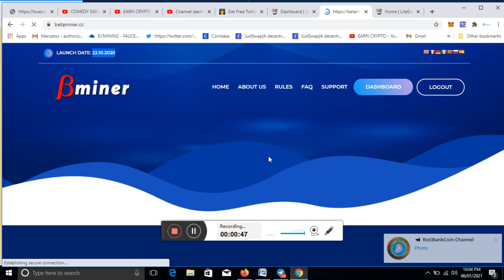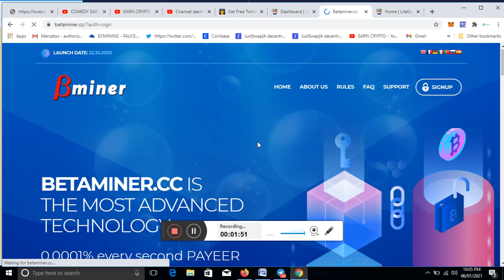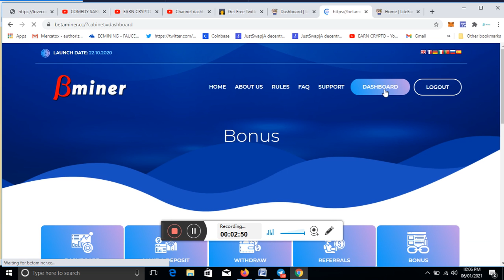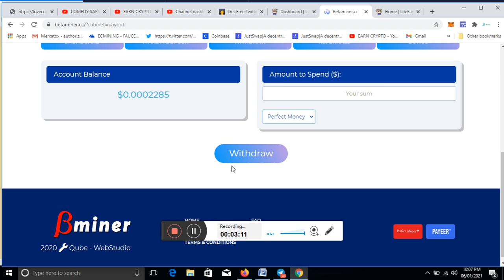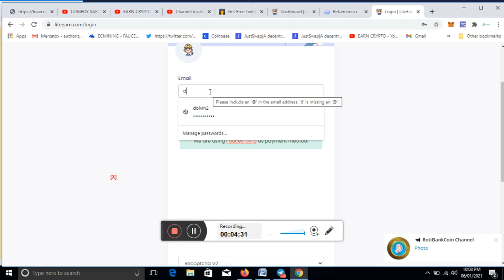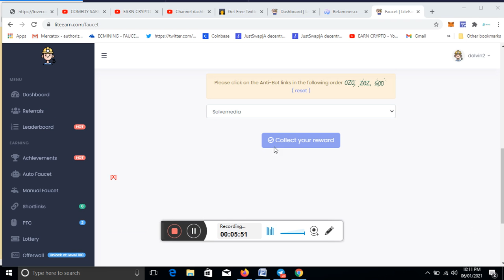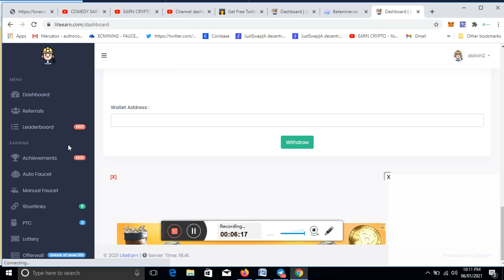Earn Free Usd | Trusted Website For Earn Daily 10 $ | Free Usd For Earn Crypto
Join Betaminer Website

Join LiteEarn Website

                   💥 Video Tags 💥
Earn crypto,
bitcoin cloud mining 2020 free,
free bitcoin mining,
Legit bitcoin mining site for investment,
Make money at home with bitcoin,
Free Bitcoin Free Bitcoin,